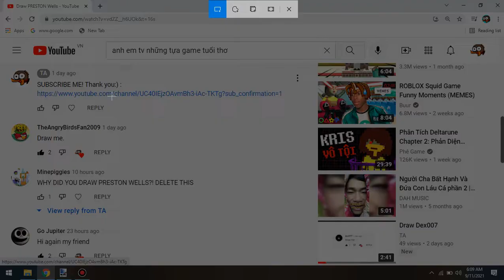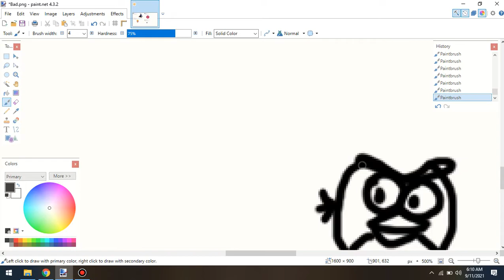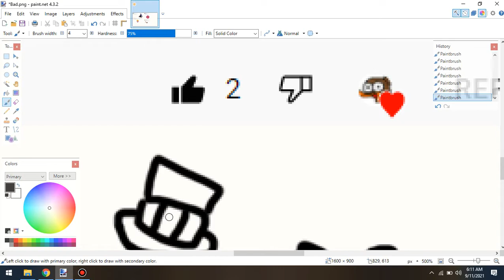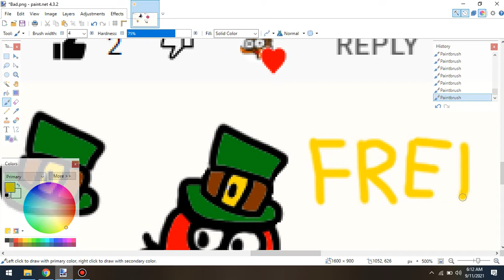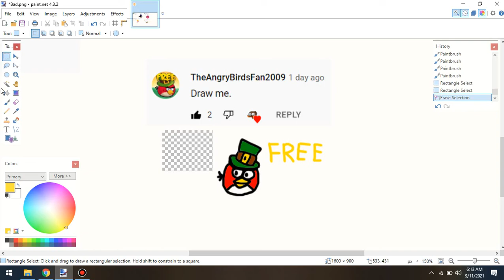Draw TheAngryBirdsFan2009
Comment "draw me"if you want me to draw your avatar